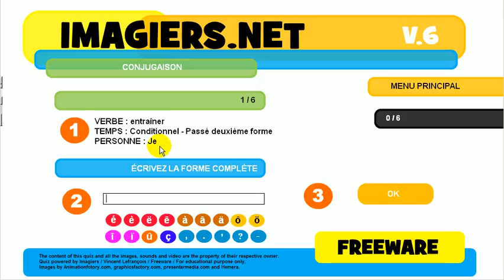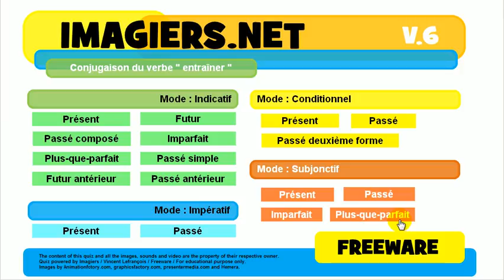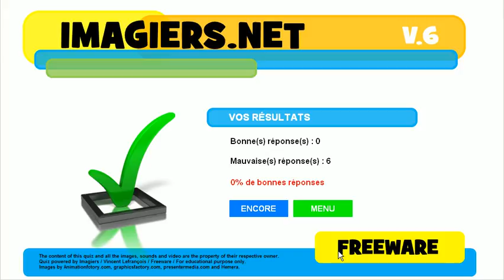Lær fransk # Quiz # entraîner